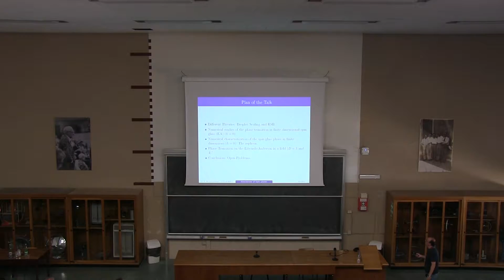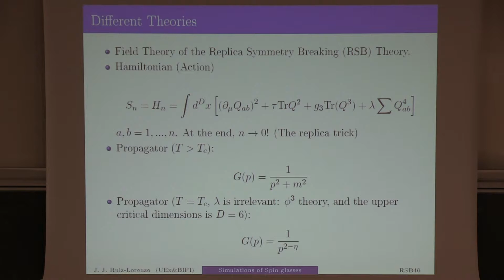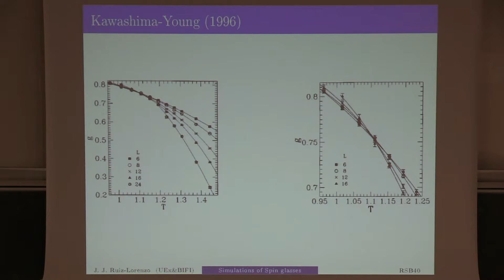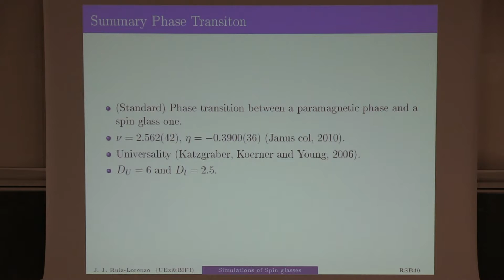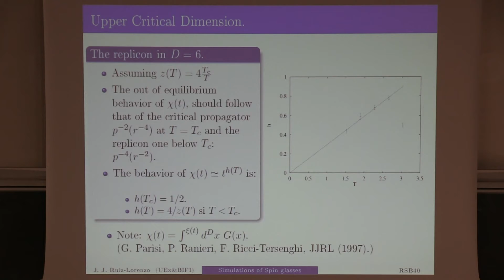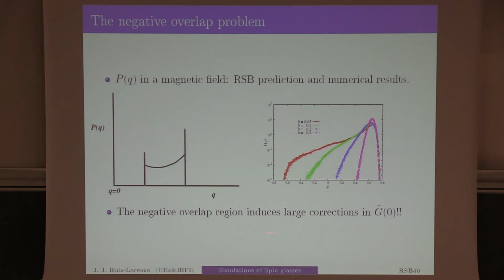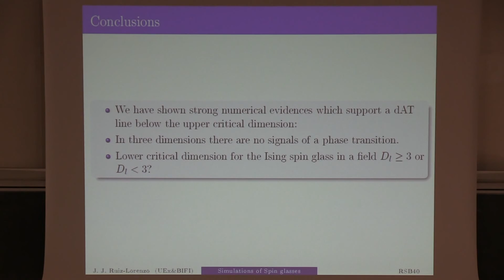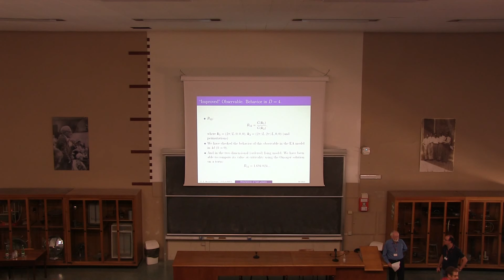Juan Ruiz-Lorenzo - Numerical characterization of the spin glass phase: a historical account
I will review different works regarding the characterization of the phase transition in the three dimensional Edwards-Anderson model in absence of a magnetic field.  Furthermore, I will describe properties of the associated low temperature spin glass phase which can be understood using the framework of the Replica Symmetry Breaking (RSB) theory. Hereafter, I will discuss the appearance or not of RSB in finite dimensional spin glasses (three and four dimensions) in presence of a magnetic field.  Finally, I will point out some open problems.

40 years of Replica Symmetry Breaking
10-13 September 2019, Rome